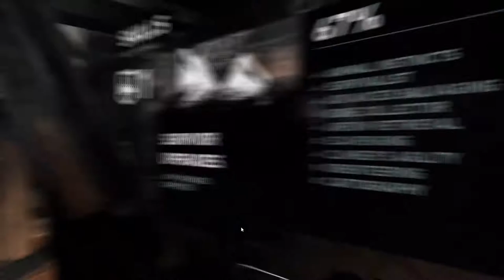Tomb Raider (2013) || Uncut Gameplay || No Commentary || Part 4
This is Tomb Raider 2013 Gameplay Walkthrough without commentary.

Tomb Raider is a 2013 action-adventure video game developed by Crystal Dynamics and published by Square Enix's European subsidiary. It is the tenth title in the Tomb Raider franchise, and operates as a reboot that reconstructs the origins of Lara Croft. Tomb Raider was first released on 5 March 2013 for Microsoft Windows, PlayStation 3 and Xbox 360.
Crystal Dynamics began development of Tomb Raider soon after the release of Tomb Raider: Underworld in 2008. Rather than a sequel, the team decided to completely reboot the series, re-establishing the origins of Lara Croft for the second time, as they did with Tomb Raider: Legend. Tomb Raider is set on Yamatai, an island from which Lara, who is untested and not yet the battle-hardened explorer she is in other titles in the series, must save her friends and escape while being hunted down by a malevolent cult.

The game will start out with Lara having no weapons, food, water, or tools. As the game progresses, base camps become unlocked, giving Lara a place to craft new tools out of picked-up items. Base camps also offer a place for Lara to learn new skills in the "skill system" to unlock new parts of the island to explore. Fast travel will be available between base camps. Combat is also going to be heavily emphasised, with no lock-on system. Instead, the game is employing a "free-aim" approach, keeping the HUD minimalized. A new feature to the series will be something dubbed "Survival Instinct." When activated, items of importance will glow, helping out stuck players. Puzzles will also be much harder than in previous games. The developers say that the player will need the elements of water, wind, and fire as well as friction to solve puzzles.

Characters include: Lara Croft, Conrad Roth, Alex, Jonah, Reyes, Sam, Dr. Whitman, Grim, Mathias, Steph. Locations include: Coastal Forest, Mountain Temple, Mountain Village, Base Approach. Mountain Base, Base Exterior, Cliffside Village, Mountain Pass, Chasm Monastery, Shanty Town, Cavern Entrance, Geothermal Caverns, Solarii Fortress, Summit Forest, Shipwreck Beach, Cliffside Bunker, Research Base, Chasm Stronghold, Chasm Shrine, Chasm Ziggurat.